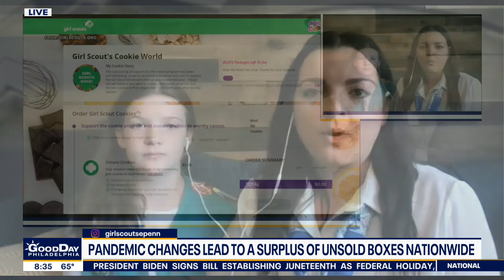Girl Scouts have millions of unsold boxes of cookies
Head of Business Development, Girl Scouts of Eastern Pennsylvania Allie McGinley-Sepulveda and scout Ella Powell join Good Day Philadelphia to discuss the Girl Scout cookie surplus.